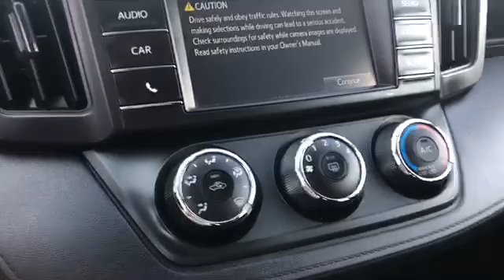2016 Toyota RAV4 Used American Fork,UT Dealer World